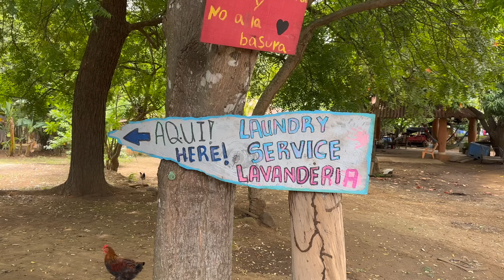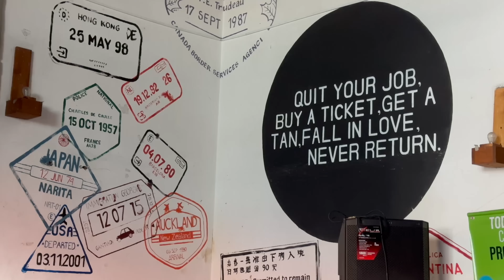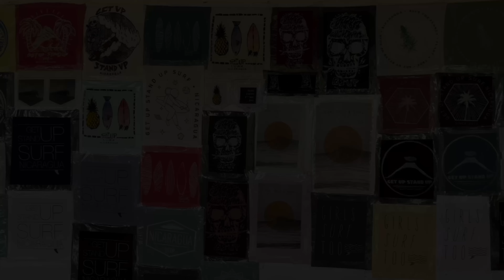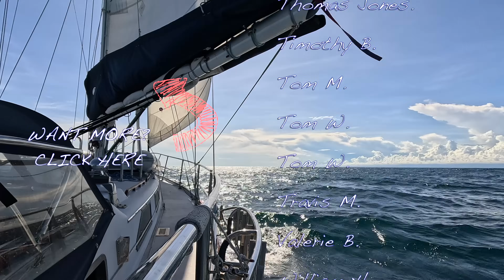SAILORS trade BOATS for BOARDS (active volcano!) EP. 120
Boat specs below ⬇️

Traveling the world whether its by car or plane or train or boat, can be unpredictable. In combining sailing and traveling the world, I sometimes feel like there isn’t any control other than where pointing the bow of the boat feels best, and even then, sometimes we literally have no idea where we are going to end up. I think that’s what freedom is…giving up on trying to control things, and going with the flow of life. Its more a mental state of mind I think, and one thing about freeing yourself of control is, suddenly anything becomes possible. Now not to say we don’t plan things or enjoy structure when we can find it. And it’s not often that we don’t have at least some idea of what were going to be doing in a country we decide to visit. Even before sailing to the Bahamas for the first time, we knew SOME of what to expect. Crystal clear water, learning how to catch and cook fish, learning how to sail on the ocean haha. In Panama, we knew we had one goal, get to know this new boat, Boundless. Sailing to Nicaragua marks our 3rd country with her, and not only did we not know what to expect in this new country (maybe because we hadn’t even considered stopping here) but our new friends Becka, Zach also had no clue what to expect. Well this week we are hiking two of Nicaraguas 40 volcanoes, sliding down the face of an active one on sketchy plywood boards, and then sleeping with the cows on the top of the second. But our first impressions were not the exciting thrills of volcano boarding and camping, it was the Marina Puesta Del Sol that has a sprawling estate like feel. Beautiful buildings we were told are filled with hotel rooms, but nobody was home. We had the place to ourselves aside from a few other cruising boats. Mango trees were everywhere, and the marina employees had a great method for reaching the perfectly ripe fruit. And the beaches, wow, some of the most breathtaking we’ve seen. I hope you enjoy!

[ BOAT SPECS ]
1984 Passport 42
Hull #33
Displacement - 25,000 lbs
Length - 42'
Beam - 12.75'

Don't Close Your Eyes by Luwaks
Portable Unit by Luwaks
Las Ratas by Ramiro
Organic Playground by Chill Cole
Good Times and Memories by STRLGHT
The Butterfly by Dawn Dawn Dawn
Haunted Heart by Dawn Dawn Dawn
Samba Vibes by Riverworn